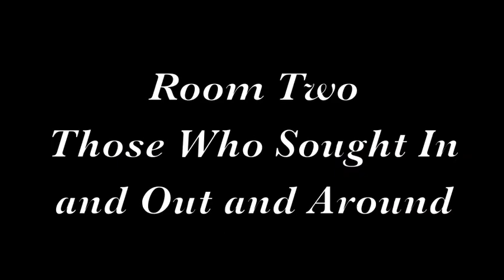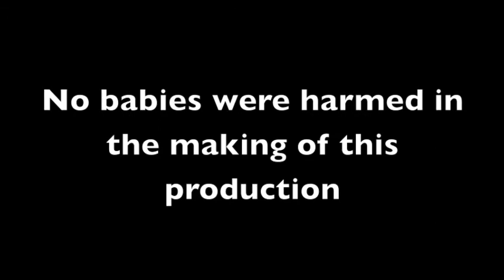The Long Sheet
A Project For Mrs. Strege's 7th hour class.  Based on "The Long Sheet" by William Sanson.